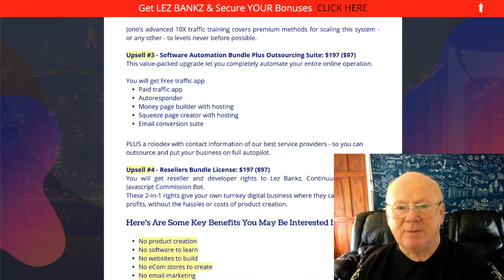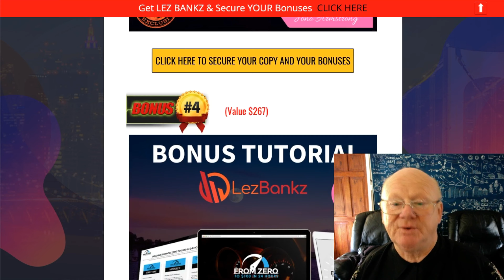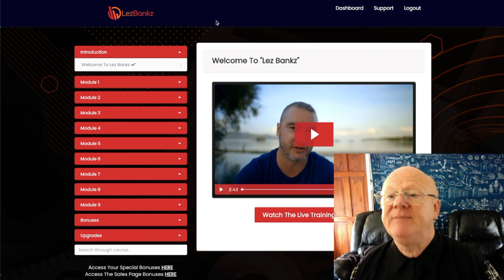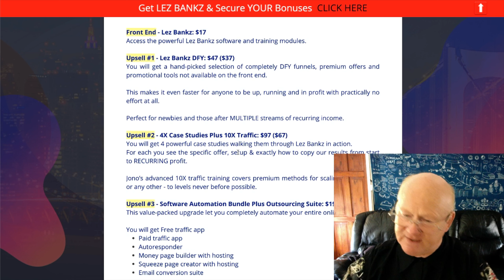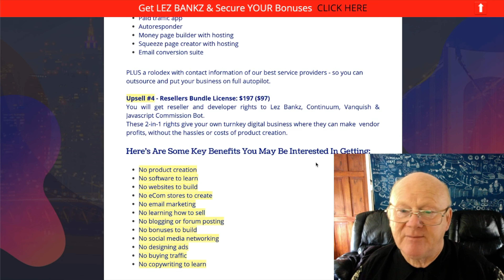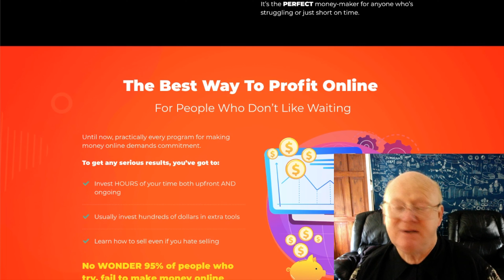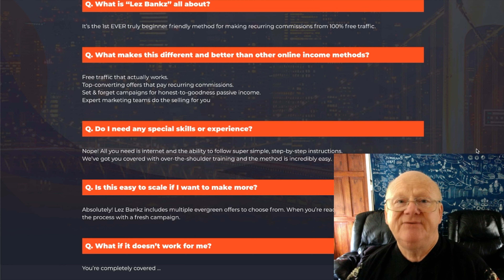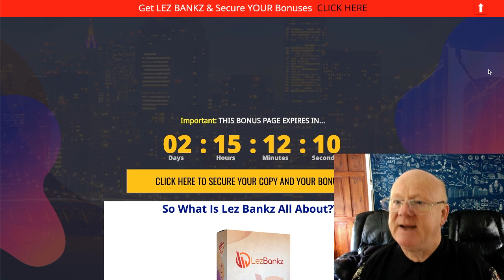Lez Bankz Review With Demo and 🚦 Massive 🤐 Back Door Bonuses 🚦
Lez Bankz Review With Walkthrough Demo and Mass Super Back Door Bonuses

Hi Guys Mark Gossage here,

Thanks for taking the time to watch my Lez Bankz Review

So What Is Lez Bankz All About??

It's a 1st-of-its kind recurring commission method featuring free traffic & evergreen offers.

This “what’s working now” solution is loaded with proof and is built on a rock solid foundation of buyer behavior.

Sales are done FOR YOU by the multi-million dollar companies behind the included offers …

so it’s a no-brainer for non-native English speakers or those that just don’t like selling.

Set & forget campaigns make this great for busy, or lazy people.

For the 1st time even complete beginners can breeze their way into recurring commissions with no experience at all.

Watch my review & demo for more info!

Lez Bankz Review –

For months Jono only knew Branson as “Mr. B” because he kept a super low profile among marketers.

When I got to know him I was incredibly impressed. Branson is from Malaysia and has English as a second language.

He didn’t have any advantages growing up, no special skills or ‘business sense’.

Despite this, Branson developed an absolutely BOMB PROOF method for making money online.

I thought I’d seen it all … but couldn’t believe how simple AND effective his method is.

He’s built the most beginner-friendly solution for passive profits where the selling is done FOR YOU.

Branson developed this to AVOID the things he didn’t like, or wasn’t good at.

So there’s no product creation,
no selling anything yourself,
no paid ads
And NO competition because no one else is doing this!

Best part?

Branson guarantees that if he can do this, ANYONE can.

We all know that to get paid online, sales have to happen.

But unlike other methods, with this you’re not doing the selling!

Experts are. Experts backed by million-dollar brands and their massive marketing budgets.

And every time they make a sale FOR you… Which is freaking OFTEN because they’re the best in the game...

Plus, You will be getting a ton of XTRA Back-Door bonuses when you get Lez Bankz today through my bonus page

So make sure to check Lez Bankz out right now..

Take care, stay safe and I will see you soon.

Click On The Link Above + Check Lez Bankz Out Now & Secure Your Bonuses.